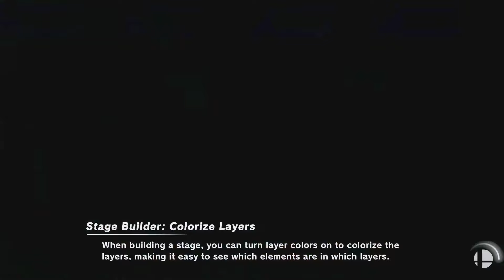4 PLAYER DIDDY KONG MATCH | Super Smash Bros Ultimate (All Same Character)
That Monkey has a gun and he refuses to take his bananas.